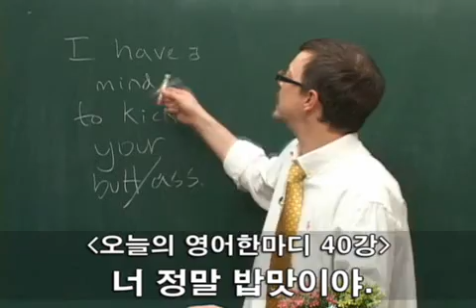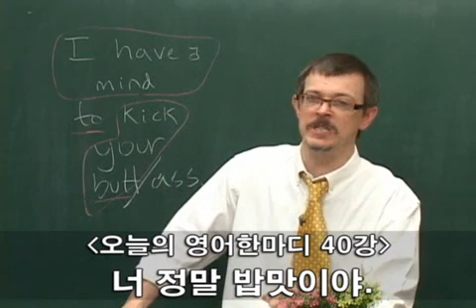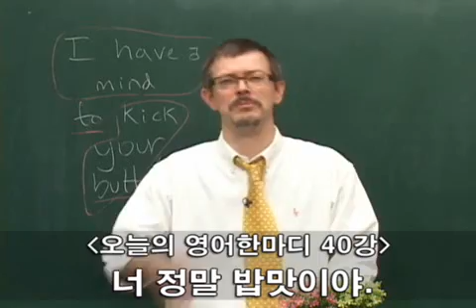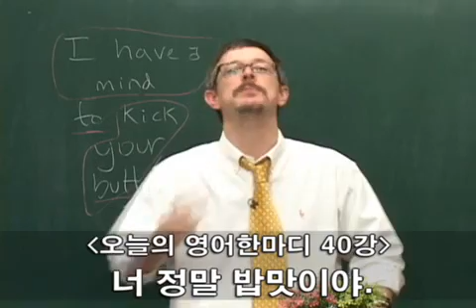040 너 정말 밥맛이야... I have a mind to kick your ass